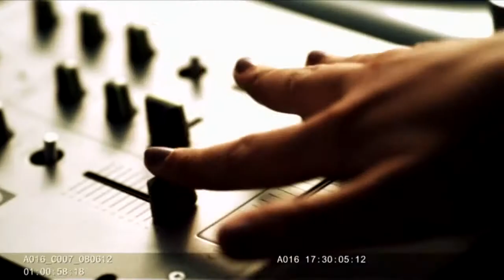BLAXY GIRLS - IF YOU FEEL MY LOVE (OFFICIAL VIDEO HD)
BLAXY GIRLS - IF YOU FEEL MY LOVE - OFFICIAL VIDEO HDBLAXY GIRLS - IF YOU FEEL MY LOVE - OFFICIAL VIDEO HD
BLAXY GIRLS - IF YOU FEEL MY LOVE - OFFICIAL VIDEO HDBLAXY GIRLS - IF YOU FEEL MY LOVE - OFFICIAL VIDEO HDBLAXY GIRLS - IF YOU FEEL MY LOVE - OFFICIAL VIDEO HD